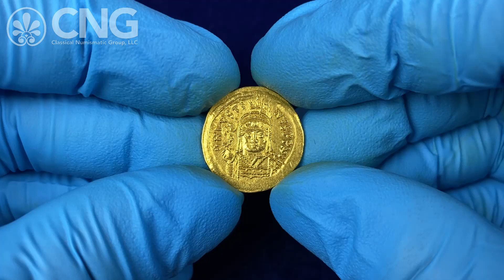CNG 124, Lot 733